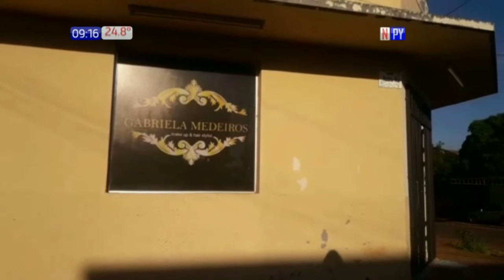Balean peluquería de defensora de animales en Pedro Juan Caballero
En la madrugada de este jueves, sujetos a bordo de motocicletas balearon una vivienda que funciona como peluquería en Pedro Juan Caballero. La propietaria dice desconocer a los autores y los motivos del ataque.